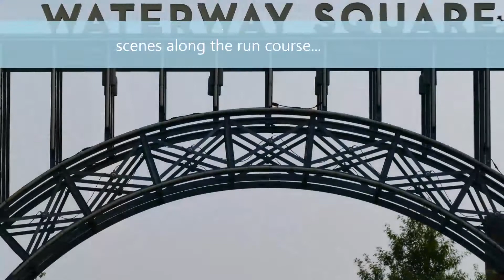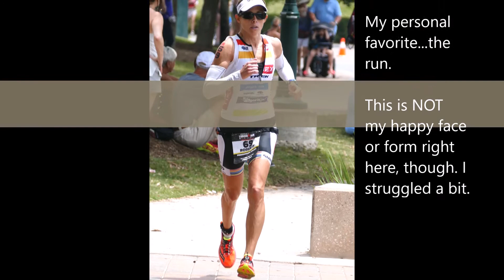2016 North American Pro Championship Ironman Texas race experience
With a couple of weeks to reflect on my Ironman North American Pro Championship race in Texas, if I had one quote to sum up the experience, it would be from “The American President” movie. The President’s Cabinet are figuring out what to do when hordes of press are camped outside the residence and one of them says, “I think the important thing is not to make it look like we're panicking.” And the response from Michael Douglas’s character is, “See, and I think the important thing is actually not to BE panicking.”
There are a million times during an Ironman where it’s so easy to panic.  The days leading up to the race, social media stalking the competition, pre-race predictions, sizing up competitors at pre-race meetings…not to mention during the race, with the swim start, navigating the bike course and trying to track down competitors on the run.  Every time I get this panicked feeling I think of that scene.
This race had a lot of challenges; last minute course changes, weather…you name it.  And it’s easy to get freaked out by all of it and allow it to change you.  But that’s the beauty of long course racing. It does not reward those who panic, but those who stick to their guns and roll with what comes to them on race day.
Overall I did not feel particularly stellar or sharp the whole race.  My swim was even more sub-par than normal, I never hit my numbers on the bike, and during the run my nutrition wasn’t going down easily.  All those things were good cause to freak out, change my strategy, push too hard.  But I thought of that scene and decided not to adjust too much – largely because I felt the course weather conditions were far too great a factor in this race to allow anyone to over-extend themselves and actually get away with it.  So I stayed put, focusing on, say, keeping good cadence instead of my dismal watts for the bike and deciding to hold steady on the run instead of pushing the pace faster.
There was a lot of “carnage” on the course that day and given I wasn’t feeling 100% myself, I decided to hang tight and not become part of it.  I was so unaware of the carnage up ahead that starting the last lap of the run I didn’t realize I passed two more women (who were either in the portajohn or collapsed on the side of the path) to take over 3rd place. When a man on a bicycle (little did I know he was the official race escort) came alongside and said “Great job, you’re in 3rd!” All I could think was, “no I’m not…who IS this dude? So I yelled at him saying “you’re going to get me disqualified if you don’t leave me alone!”  (apologies to you, race escort dude, for my rudeness…)
I didn’t win this race as I was hoping, but I can be content with my 3rd place and clinching my spot at the Ironman World Championships in Kona.  It’s my ultimate goal and best to “actually not be panicking”, when faced with less-than-perfect racing.
Up next is some rest, continued swim focused training, and a great lead-up to Kona in October!